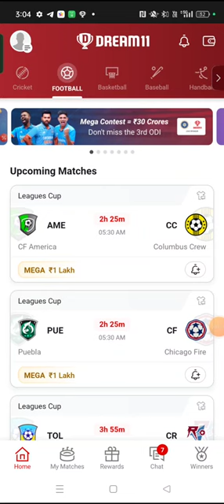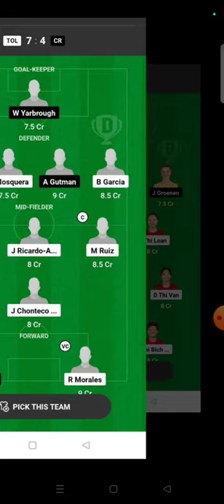GUD vs SPKC FOOTBALL DREAM11 TEAM PREDICTION